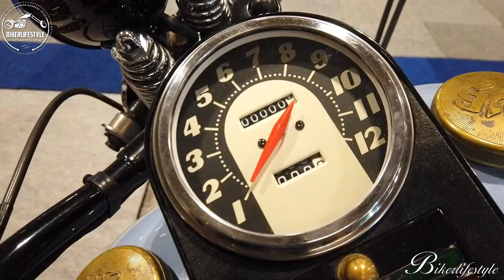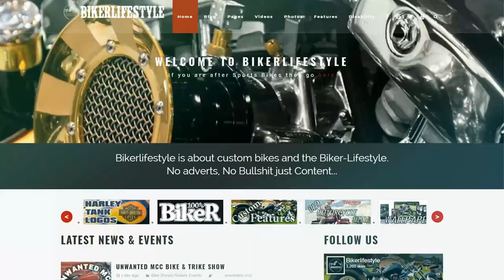Motorcycle Live 2019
at NEC Birmingham
Customs, classic, Indians Harleys, electric bikes and various others